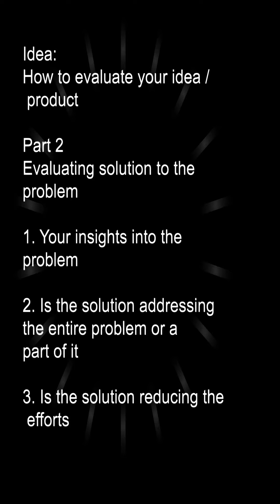Haiku: BUILD The Startup Show 05 / Startup Idea: How to evaluate your idea / product - Part 2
Haiku: BUILD The Startup Show
Nischal Kapadia
As an entrepreneur, there are numerous lingering doubts-- Where to start?, how to start?, I am on the right path? how to get funding? Legal bindings and the list may be endless. In our endeavour to make your Start Up journey Fruitful, Haiku Business Channel is bringing a national Expert to handhold you. Make the best use of it.
This episode concentrates on --Startup Idea: How to evaluate your idea / product - Part 2